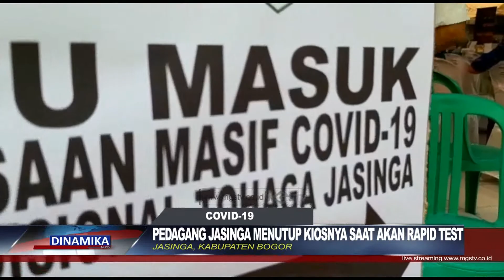TAKUT RAPID TES PEDAGANG JASINGA MENUTUP KIOSNYA